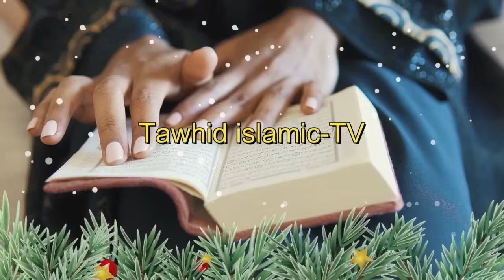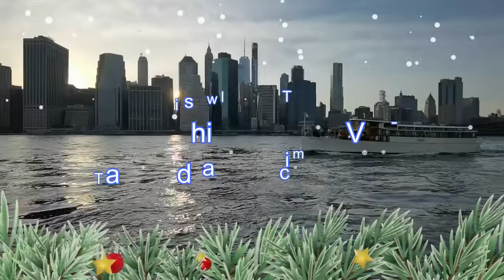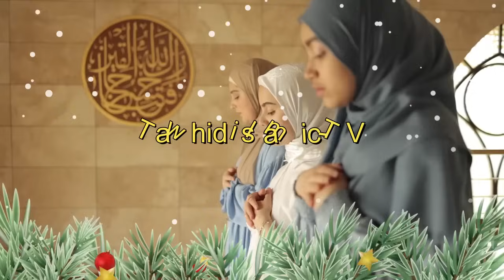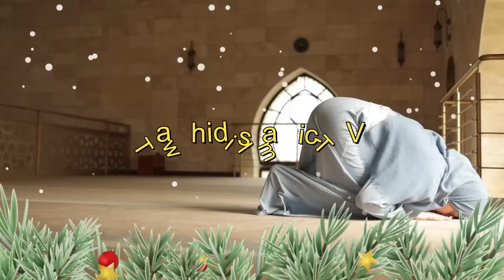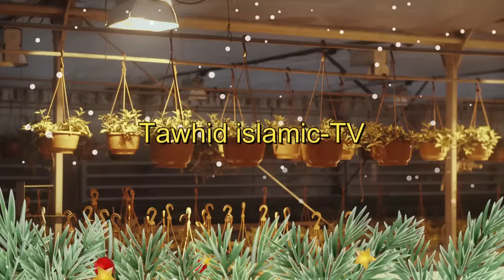মনমুগ্ধ করা নারী বক্তা ছকিনা বেগম ওয়াজটি শুনুন নামাজ পড়ুন mohila der waz mohila waz nari bokta waz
পর্ব 2 মনমুগ্ধ করা নারী বক্তা ছকিনা বেগম ওয়াজ ওয়াজটি শুনুন নামাজ পড়ুন mohila der waz mohila waz nari bokta waz 2023

-WARNING-
*** Copyright Alert ***
Attention Please!!!